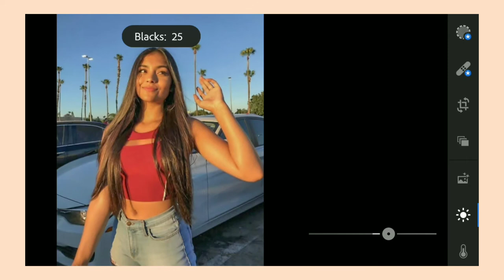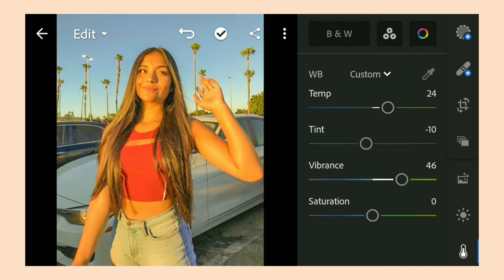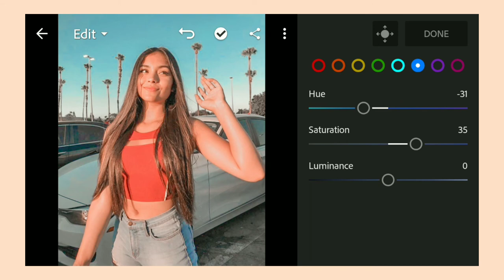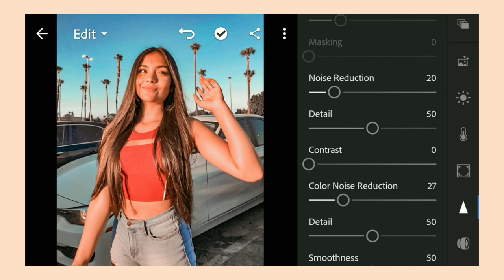Leo ♌ Preset ••• Free DNG ••• Free Lightroom Mobile Preset Tutorial •••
In this video, I will show you how to edit your photo/s in Adobe Photoshop Lightroom CC mobile using Android/IOS. I own the preset and hope you like it! 😊

▶️Pointers◀️
Good for outdoor shots.
Adjust the settings in ORANGE (H,S,L) if necessary.

▶️Note◀️
Not all presets will fit into photo/s. Make some adjustments to the preset settings if needed.

▶️Must Read◀️
📍 PASSWORD will appear as card in the right upper corner of the screen. Please use your YouTube mobile app instead of browser.
📍 The Password consists of 4 characters which is letters and numbers divided into TWO and will appear separately and randomly. For example:

When combined you will get AB12.

📍 DO NOT COMMENT THE PASSWORD IN THE COMMENT SECTION OR ELSE YOU WILL BE BLOCK. PLEASE HAVE SOME RESPECT TO THE CREATOR. 🤦

📍 Please do not skip the video so you can easily notice the password. Use your Youtube app for password to appear.

▶️DNG LINK◀️
(G-Drive)

📍 DO NOT TWEAK MY PRESET
📍 DO NOT REDISTRIBUTE

Please do me a little favor by watching my videos since I'm giving my presets for free. Give credit for using any of my content. Thank you! 😊

❤️In case no one told you today, you are beautiful, valid and important.❤️

▶️Music Used◀️
No Copyright Aesthetic Intro

Foto Edit
Foto edit ala selebgram
Free Lightroom Mobile Preset
Mobile Edit
Bildbearbeitung mit lightroom mobile
Software